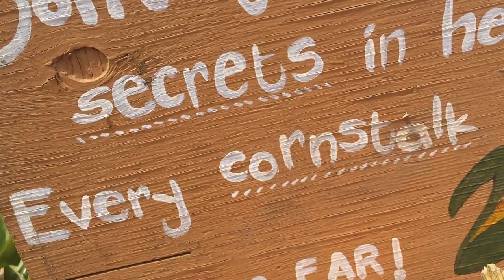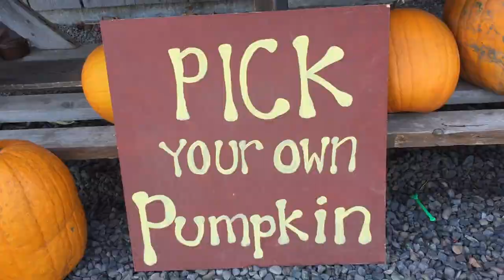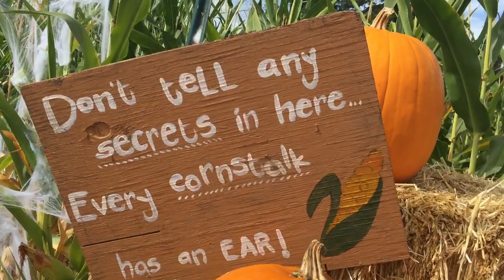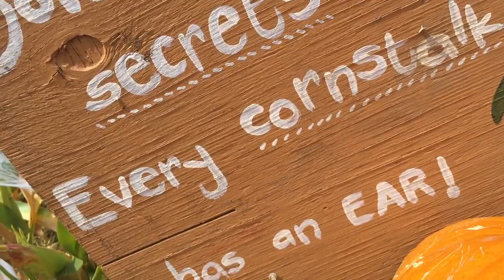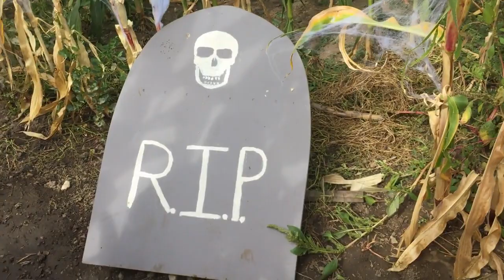Halloween Special! l Pumpkin Patch Visit l Corn Maze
Bonesey is BACK for the JtoZ Halloween Special! Jayden, Zander, and the rest of the family head to the PUMPKIN PATCH for some autumn family fun! Head through the SCARY, MONSTER infested CORN MAZE with the whole gang and see what FRIGHTS are hiding behind every corner! Come and join us for a SPOOKY GOOD TIME!halloween